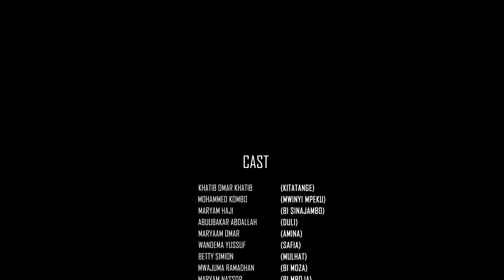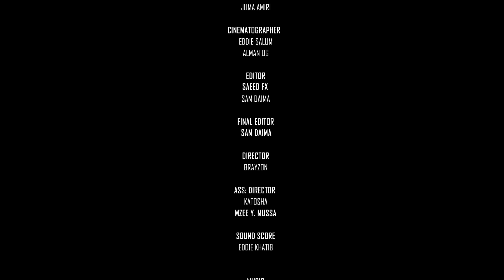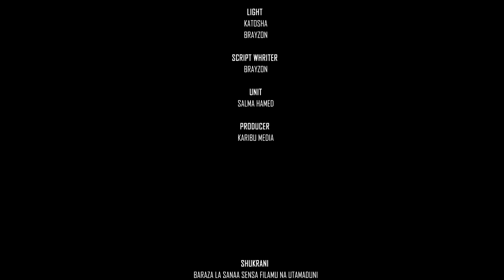FUNGATE EPISODE NO 33| MWINYI MPEKU, KITATANGE, AMINA, BI SINA JAMBO